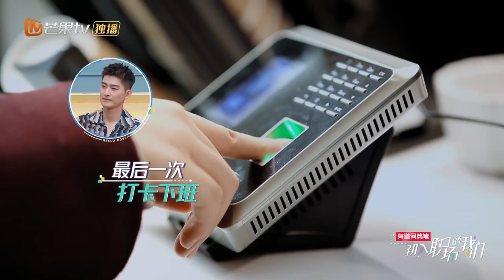张北冥不舍告别伙伴曝金句 杜海涛迅速记下！《初入职场的我们》Workplace Newcomers EP11丨MangoTV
滴，上班卡！快来入职打卡啦！下载芒果TV国际APP，每周二12：00PM《初入职场的我们》精彩抢先看 (IOS) (Android)